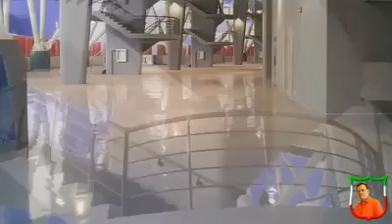THE (PHILIPPINE ARENA) ..IGLESIA NI CRISTO 100 years of GOD's Love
the biggest event in the Philippines,will happen this 27th of july,at the newest and the biggest indoor arena in the world,that has 55,000 seating capacity..the PHILIPPINE ARENA,in the city of victory in Bocaue Bulacan,THE IGLESIA NI CRISTO 100 YEAR ANNIVERSARY